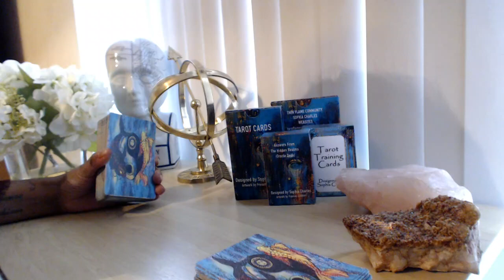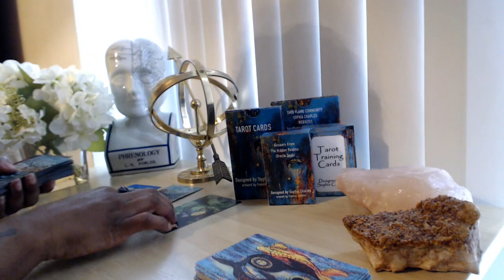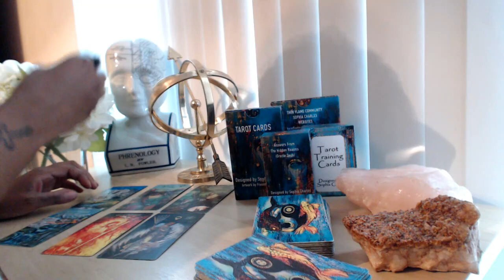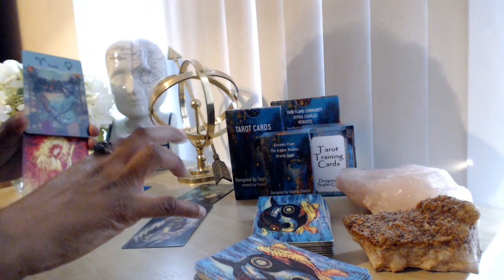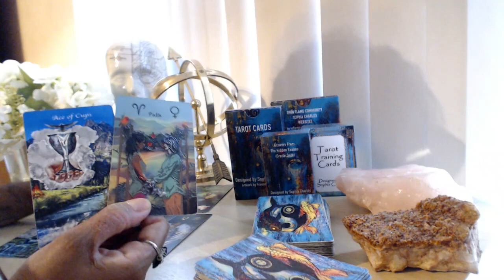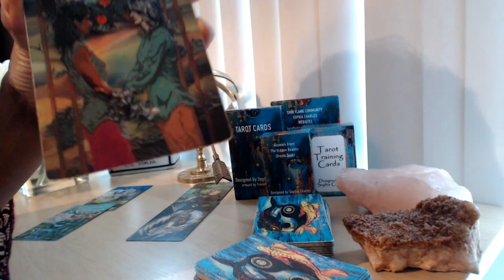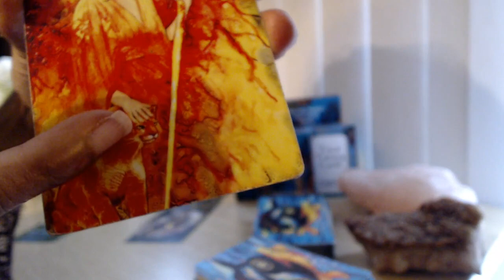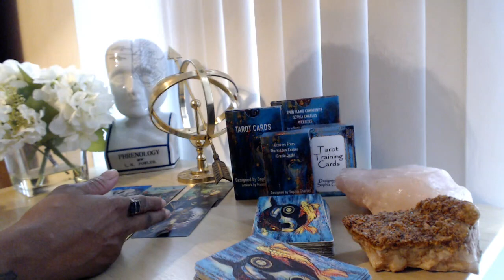AQUARIUS 💚 TAROT LOVE READING | TAKING THE CORRECT ACTION FOR LOVE AQUARIUS | DM DF READING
👇📖✏️***PROGRAMS***📖✏️👇
📍Confidence Program
🖍Confidence & Anxiety Program by Sophia Charles £40

Monday:  Fire Signs (Aries, Leo, Sagittarius)
Tuesday: Earth Signs (Taurus, Virgo, Capricorn)
Wednesday: Water Signs (Pisces, Cancer, Scorpio)
Thursday: Air Signs (Gemini, Libra, Aquarius)